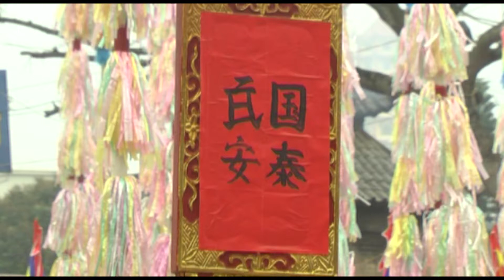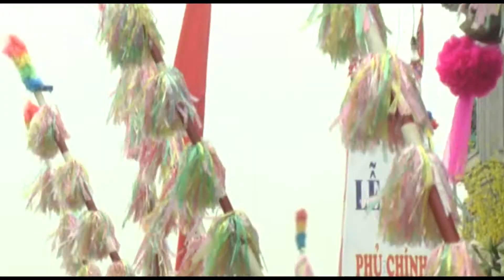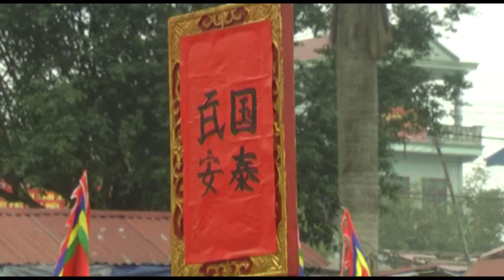Độc đáo Lễ hội phủ Giầy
Lễ hội Phủ Giầy với những nghi lễ đặc sắc: Kéo chữ, các trò chơi đấu vật để rèn luyện sức khỏe, cờ người rèn luyện trí tuệ